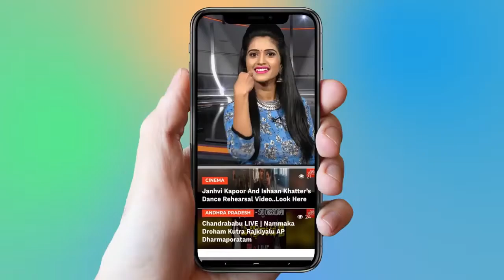మా రోజులు రావాలి సాంగ్ | Telanganam | Telugu Folk Songs 2019 | Epuri Somanna Songs | YOYO TV Music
మా రోజులు రావాలి సాంగ్